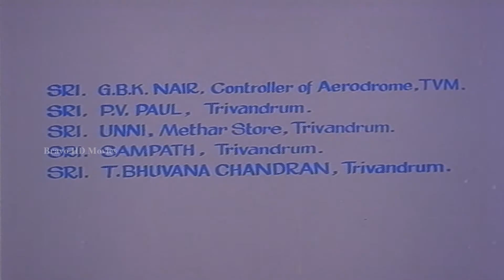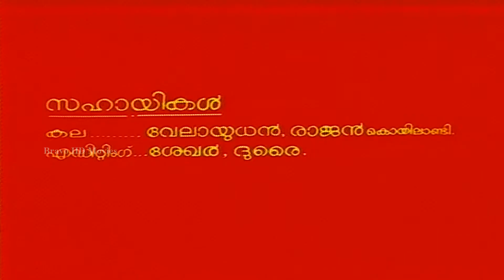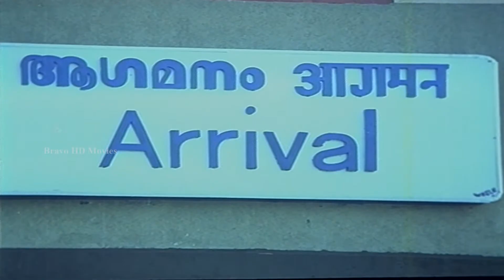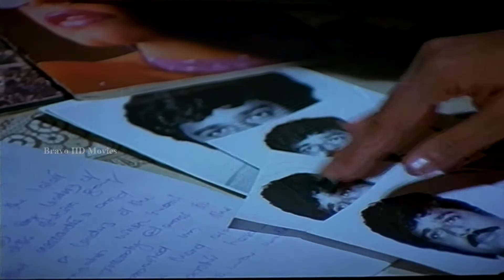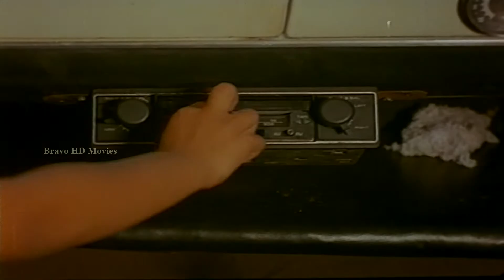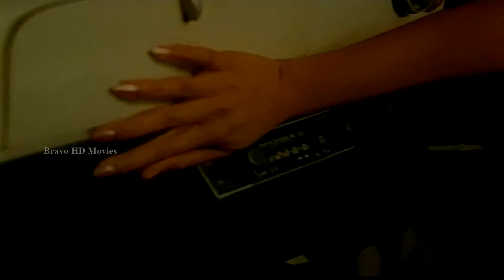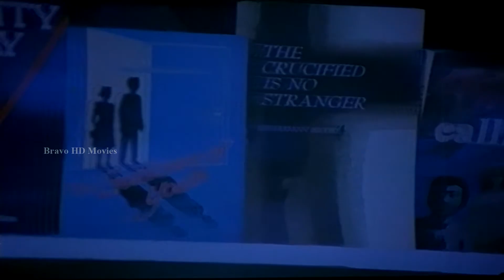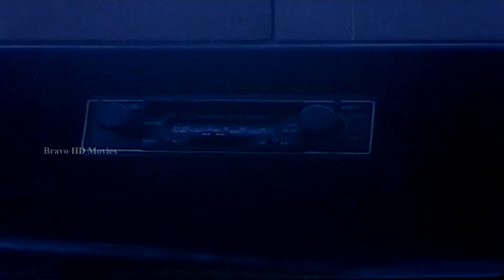Veendum | വീണ്ടും | Mammootty,Ratheesh,Jayashree,Geethu | Superhit Malayalam Movie HD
eendum is a Indian Malayalam film, directed by Joshiy starring Mammootty, Ratheesh, Jayashree and Geethu Mohandas in the lead roles. The film has musical score by Ouseppachan.

On receiving news that her father is admitted in hospital, Lalitha returns to Kerala with her daughter from Mumbai. Her husband Sukumaran was a journalist in Mumbai and was killed a few years ago by an underworld don, Robert d'Souza, for publishing news against his illegal smuggling activities. Now, as his deals have been on a diminishing note, Robert had returned to Kerala with his remaining valuables. However, Kerala police had received information on his arrival via bus, and he was chased by police. Robert manages to escape from the bus and snatches a bike on the way. The bike skids off the road and Robert has an injury. Police search for him in the nearby vicinity, where they found the bike. Coincidentally, it happens to be the neighbourhood of Lalitha's house. Unaware of the same, Robert breaks into Lalitha's house. Though police arrive for searching Lalitha's house, she assuredly tells them that Robert has not broken into her house. Owing to this, the police leave without searching.

Lalitha then goes to hospital, and returns by evening. She then traces the presence of someone in the house. In order to escape from the stranger in the house, she runs to the car. However, Robert follows her to the car. Robert tries to prevent her from moving. Lalitha bangs him on his head with a torch, and as he is dead, she drops the corpse in the beach and returns as if nothing had happened.

Vijaya Chandran, a businessman, follows Lalitha. Though she is not happy in meeting him, he follows her. Once, he visits Lalitha's father and introduces him as Sukumaran's friend in Mumbai. He also reveals a proposal to Lalitha, which she denies. He then reveals to Lalitha what good friends they were. He is an IPS officer in Mumbai fighting against the underworld. However, after the death of Sukumaran, he is quite a bit down in his approach. She is also informed that Robert is not dead and is still following her. Whether they succeed against Robert concludes the story.